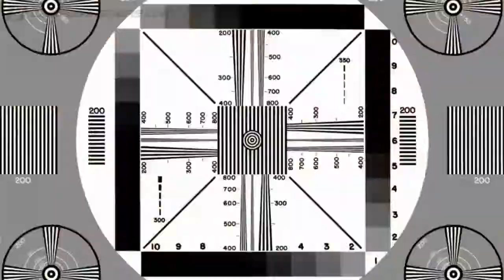Campus Insiders Official Kansas Football Preview | CampusInsiders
Pete Fiutak and Doug Chapman deliver all the goods on the Jayhawks including this season's surprise players, big games, predictions, and everything you need to know to be an expert.